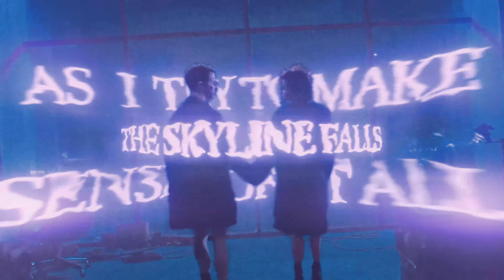ＦＩＧＨＴ ＣＬＵＢ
THE SKYLINE FALLS AS I TRY TO MAKE SENSE OF IT ALL 🌠
♪ • Suki Waterhouse - Good Looking

sc6ut store! (check it out!)